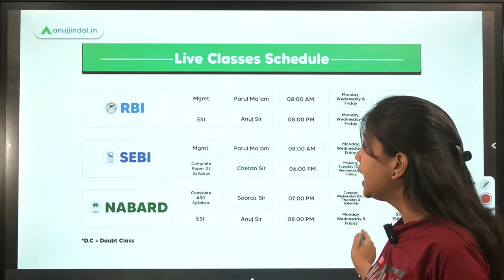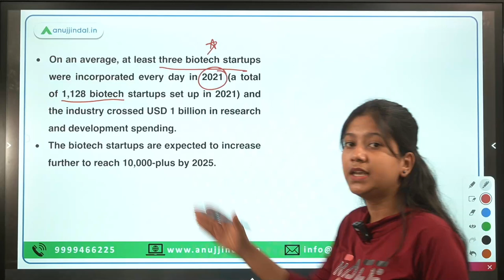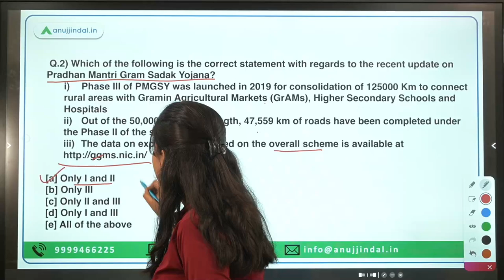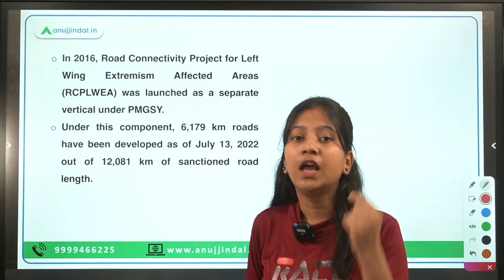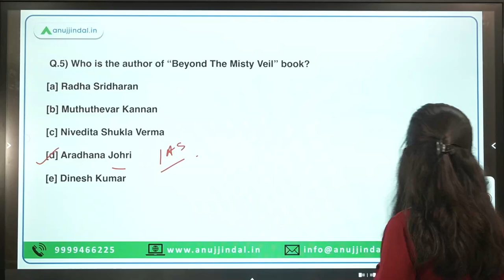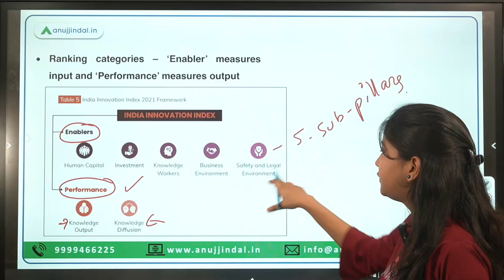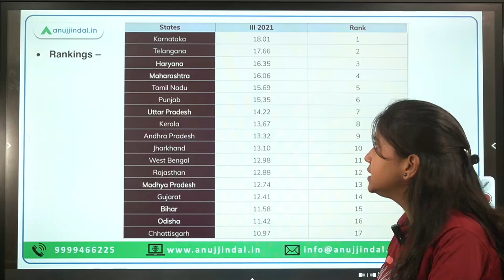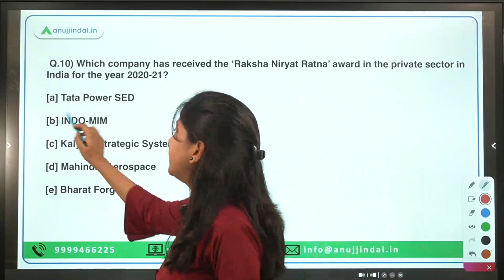RBI, SEBI & NABARD | Daily Current Affairs | 22nd July - Neha Ma'am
Hey Guys! A new day, a new beginning and new learning are all here. Let us savour the nectar of knowledge to the full. First in the line of topics is the India Innovation Index of NITI Aayog, then, FDI equity inflows in the R&D sector, Henley Passport Index inter-alia are following the suit. Watch the video to learn something new.

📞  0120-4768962